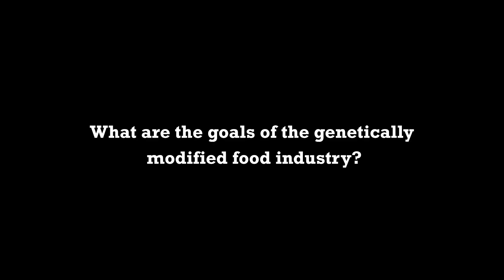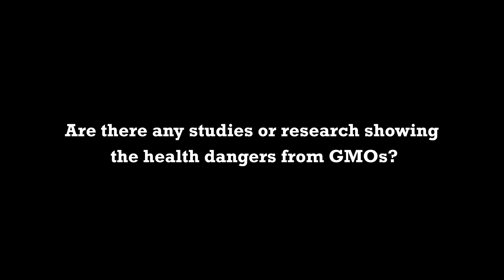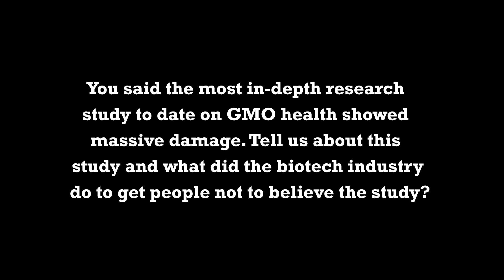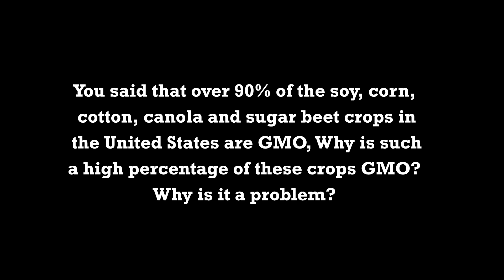Studies That Show Dangers Of GMOs And What Their Makers Do To Hide Them From You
Studies That Show Dangers Of GMOs And What Their Makers Do To Hide Them From You by Jeffrey Smith